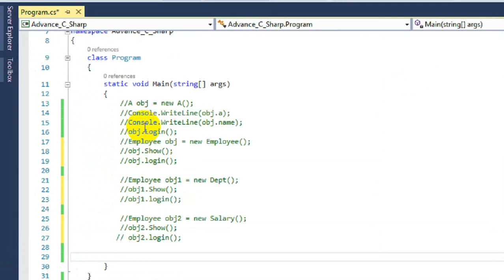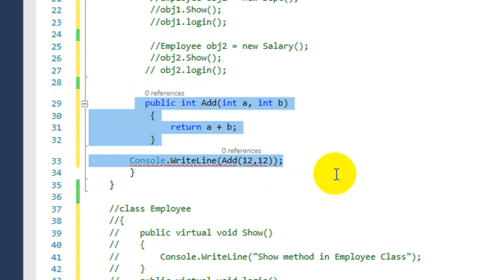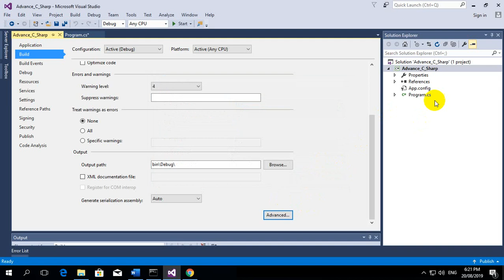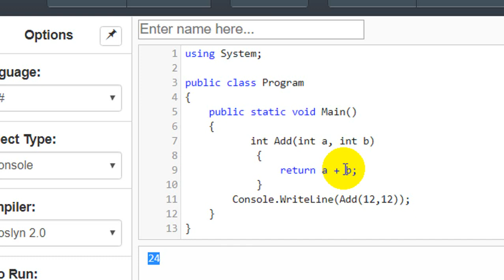local function in C# | What is local function in C# 7.0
Hi, Well come to Fahad Hussain Free Computer Education!
Here you can learn Complete computer Science, IT related course absolutely Free!

Dot Net is one of the powerful Framework, which proivde you stunning plateform to create web, desktop and IOT base application.

In the series of Videos, we going to understand the C# (C-Sharp) from Scratch to Advance (Console Base).

In the seperate Video's series WEb

If you have any query feel free to write on comment box:
Have a nice journey of learning C# (C-Sharp) language.

About related words:
c# local functions best practices
c# local function performance
c# local function
c# local function vs private function
c# async local function
Local functions in C# 7 - Performance
c# functions
c# inline function
c# built in functions
Local Functions in C# 7.0
what is local function in C# 7.0
local function